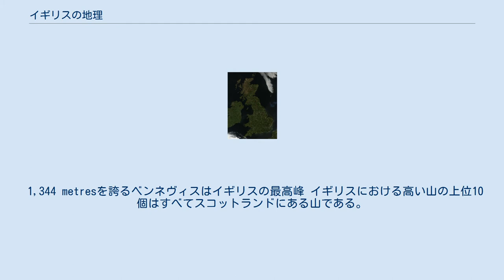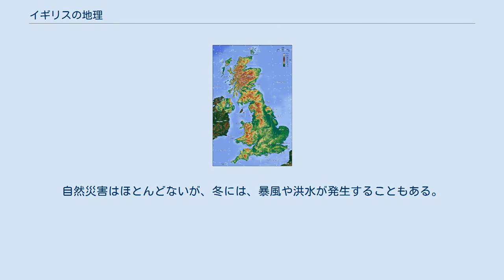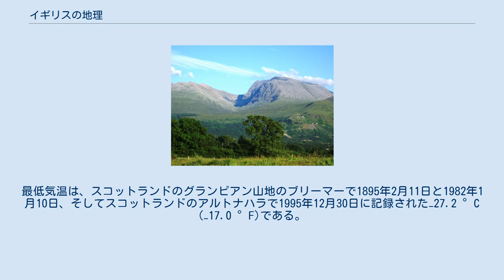イギリスの地理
グレートブリテン及び北アイルランド連合王国（イギリス）は大陸ヨーロッパの北西海岸沖に位置する主権国家である。
総面積はおよそ243,610平方キロメートル (94,060 sq mi)を誇り、イギリスはグレートブリテン島の大部分、およびアイルランドの北東6分の1、そしてその周りを取り囲む多数の島々を含めて、ブリテン諸島の大部分を占めている。
本島は北緯49度から59度（シェットランド諸島は北緯61度にまで伸びている）、西経8度から東経2度を占めている。
ロンドンの南東にあるグリニッジ天文台は本初子午線の起点として定められた場所である。
 イギリスは北大西洋と北海の間に位置し、フランスの北西の海岸線からイギリス海峡を挟んで35 km (22 mi)の場所に位置する。
また、イギリスはアイルランド共和国と499 kmにもわたる国境で接している。
イギリス海峡の下には英仏海峡トンネルが通っていて、今ではイギリスとフランスを結んでいる。
 イギリスの海外領土と王室属領に関してはそれぞれの記事にまとめられているので、それぞれを参照されたい。
 イギリスの総面積はおよそ245,000平方キロメートル (94,600 sq mi)で、グレートブリテン島の大部分とアイルランド島の北東部6分の1（北アイルランド）、そしてその周りを取り囲む多数の島々から成る。
イングランドはイギリスの国々の中でももっとも大きく、面積は130,410平方キロメートル (50,350 sq mi)で、イギリスの総面積の半分以上を占めている(イングランドの地理も参照)。
スコットランドの面積は78,772平方キロメートル (30,410 sq mi)で、イギリスの3分の1ほどを占め、2番目の大きさである。
ウェールズと北アイルランドはより小さく、それぞれの面積は20,758 and 14,160平方キロメートル (8,010 and 5,470 sq mi)ほどである。
 イギリスの国々のそれぞれの面積は以下の表にまとめられている。
最大の国であるイングランドは地域ごとに分けられている。
 1,709,400 km2にわたるイギリスの南極大陸における領土は、フォークランド諸島の12,173 km2よりも大きく、最も大きいイギリスの海外領土である。
これら以外の残る12の海外領土の総面積は5,997 km2である。
 イギリスと面積が近い国としてはギニア（イギリスより少し大きい）、 ウガンダ、ガーナ、ルーマニア（イギリスより少し小さい）が挙げられる。
イギリスは世界で80番目の面積を持つ国であり、ロシアを含めたヨーロッパでは10番目である。
 イギリスの地形図 イギリスには多種多様な地形が存在する。
イングランドはその大部分が低地であり、高地や山岳地帯はティーズ川とエクス川の北西部にしか存在しない。
高地としては湖水地方、ペナイン山脈、エクスムア、ダートムアが挙げられる。
低地は、典型的に低い丘に沿って存在して、ところどころチョーク層で構成されている。
スコットランドはスコットランド本島をヘレンズバラからストーンヘブンへと横切っているハイランド境界断層によって区別されている。
断層面は、北から西にかけてをハイランド、南から東にかけてをロウランドと2つの区別可能な地域に分けている。
ウェールズは大部分が山岳地帯であるが、南部は北部、中部に比べてその傾向が薄い。
アイルランドにはモーン山地だけでなく、イギリスで最大面積を誇るネイ湖がある。
 地形学からの概観としては、イギリスは主に北や西の地域における地殻変動、気候変動そして特に氷河によって形作られているといえる。
 イギリス（そしてブリテン諸島）における最高峰は、スコットランドのグランピアン山脈にある、ベンネヴィスである。
最長の河川はウェールズからイングランドへと流れる、セヴァーン川である。
湖面の最も広い湖は、北アイルランドにあるネイ湖であるが、水量の最も多い湖は、スコットランドにあるネス湖である。
 イギリスの地質は長期にわたるプレートテクトニクスの影響を受け、複雑で多種多様である。
緯度と海水面の高さの変化は、自然の沈降現象に大きく関与している。
また、継続的な大陸間の衝突が、大きな断層や褶曲といった造山運動の蓄積とともにイギリスの地質構造に影響を及ぼしている。
その一方で、これらの変化は、しばしば火山運動と岩石の編成運動にも影響を与えてきた。
以上のような、多様な地質の歴史を経て、イギリスは今のように多様性に富んだ景観を映し出している...